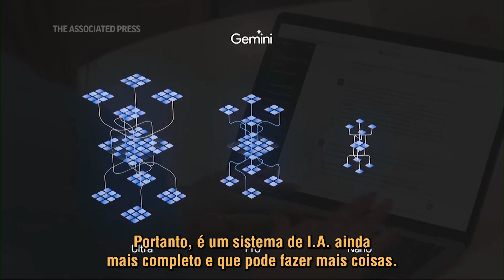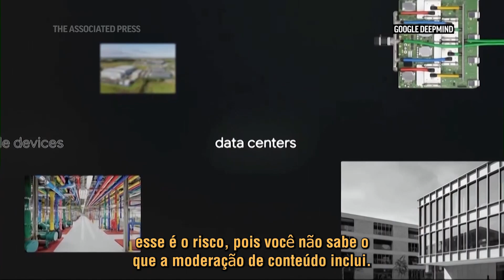Gemini, lançamento do Google, eleva corrida por mercado de inteligência artificial |AP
O Google anunciou o lançamento do projeto Gemini, um modelo de inteligência artificial treinado para se comportar de maneira semelhante ao comportamento humano.